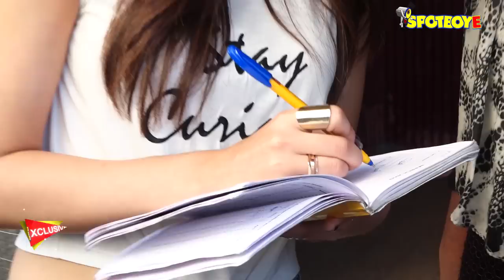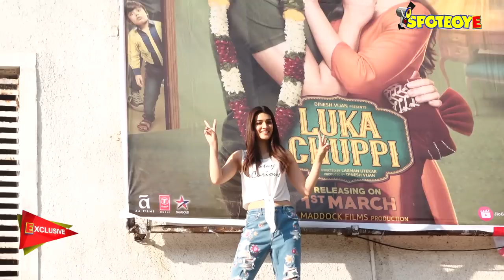Kriti Sanon's EXCLUSIVE Phone Interview: BIG SECRET Busted | Actress CONFIRMS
Something happened with Kriti Sanon, yesterday. Our sources were just round the corner! Actress admitted to us, exclusively.